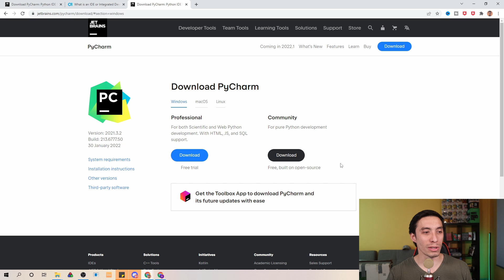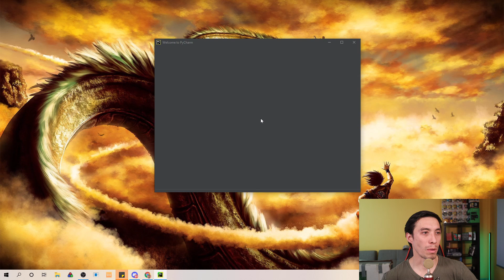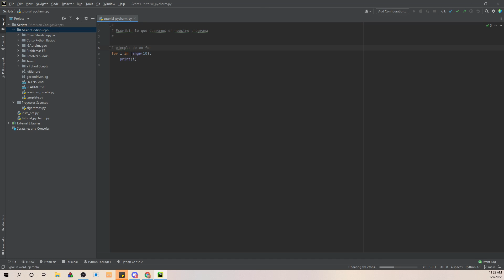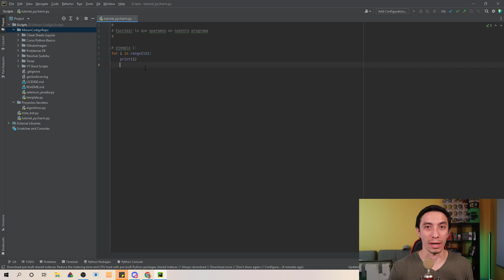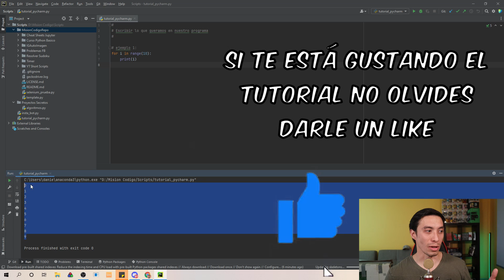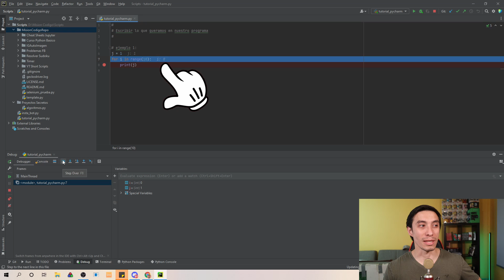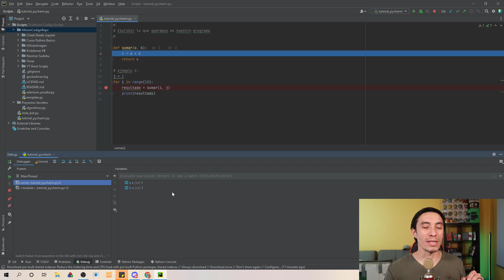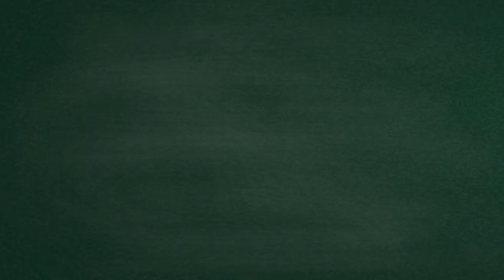Como INSTALAR y usar PYCHARM en Windows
En este video te mostraré paso a paso como instalar, configurar y usar Pycharm en Windows. Pycharm es un IDE (Ambiente de Desarrollo Integrado) con muchas herramientas que te ayudaran a mejorar tu productividad y eficiencia como escribiendo programas con python.

Además te voy a mostrar como usar una de las herramientas más importantes de los IDE que es el debugger. Esta herramienta te sirve para avanzar paso a paso un programa y poder ver los valores de variables en tiempo real. Es probablemente la herramienta más importante de cualquier IDE y una que TODO programador debería tener.

Capítulos:
0:00 Intro
0:25 Que es un IDE?
0:46  Porque usar Pycharm
1:40 Como instalar Pycharm
3:46 Como configurar y empezar un proyecto en Pycharm
5:24 GUI de Pycharm
7:05 Como ejecutar tu programa con pycharm
7:52 Como usar el debugger en pycharm
12:38 Otros IDEs

Si quieres aprender a programar usanso python desde CERO puedes empezar con este curso totalmente GRATIS:

Si compras algo de Amazon usando estos links recibo una comisión (mismo costo para ti)
Tiene todo el equipo que uso para programar, hacer streams y videos